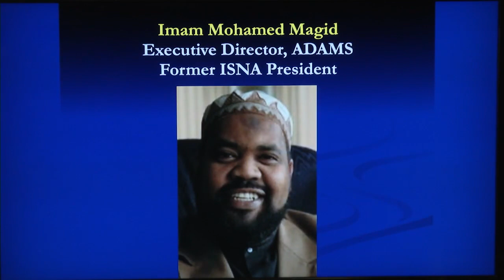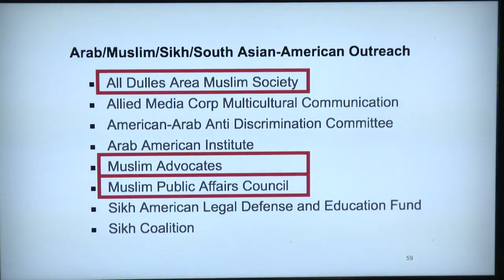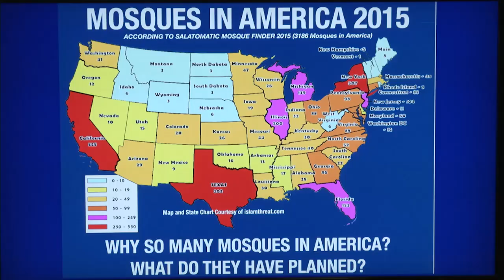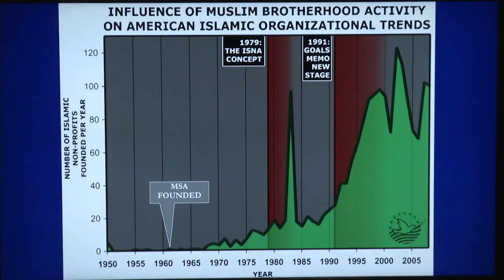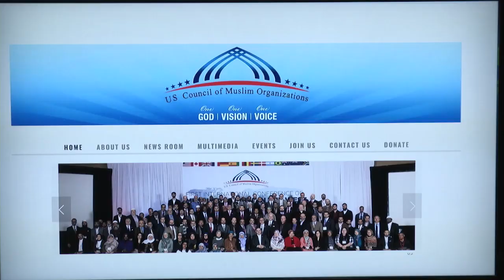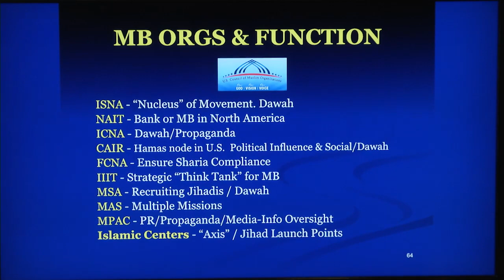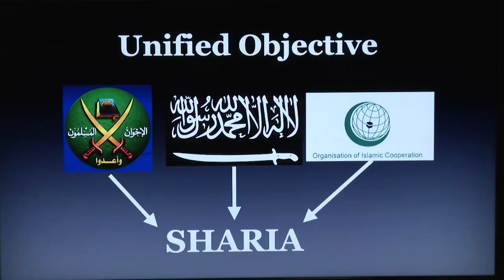How Muslim Brotherhood Compromised the FBI & National Security by Former FBI Agent John Guandolo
How Muslim Brotherhood Has Compromised the FBI & National Security by Former FBI Agent John Guandolo